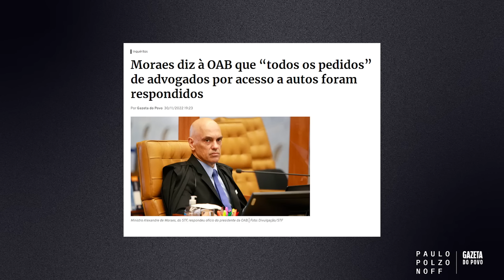Um dia de derrotas para Alexandre de Moraes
BLACK FRIDAY! Sua chance de assinar a Gazeta do Povo por apenas R$ 10 ao mês.

Os depoimentos do ex-desembargador Sebastião Coelho, da influencer Bárbara Te Atualizei e do deputado federal Daniel Silveira no Senado tiveram como alvo Alexandre de Moraes, que reina praticamente absoluto no Brasil, passando por cima de qualquer legislação com a desculpa esfarrapada de “salvar a democracia”. OAB e os indígenas também se manifestaram. Será que vem prisões por aí?